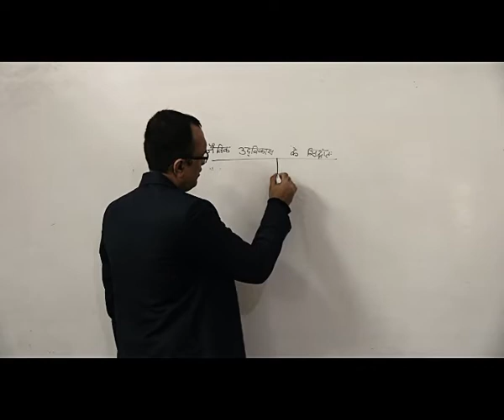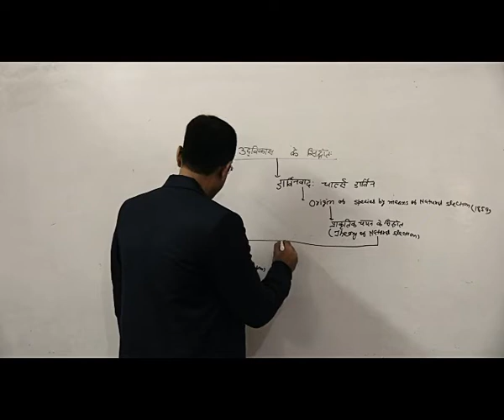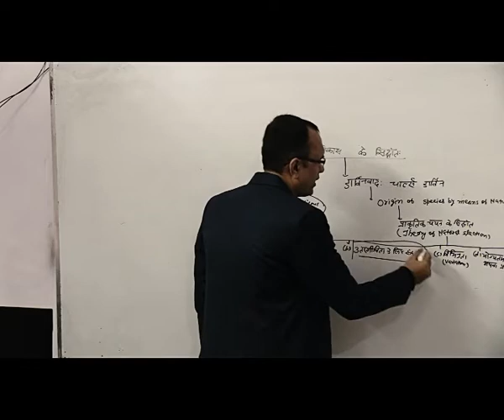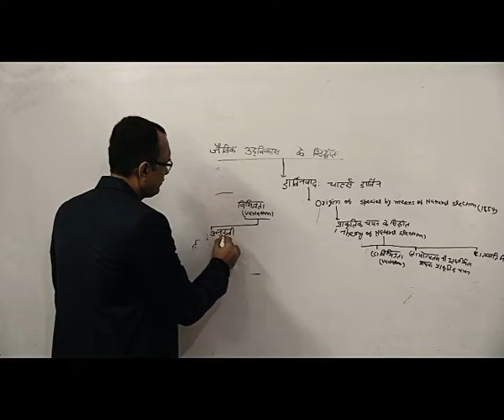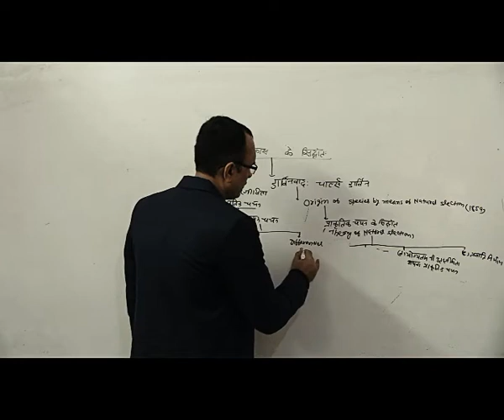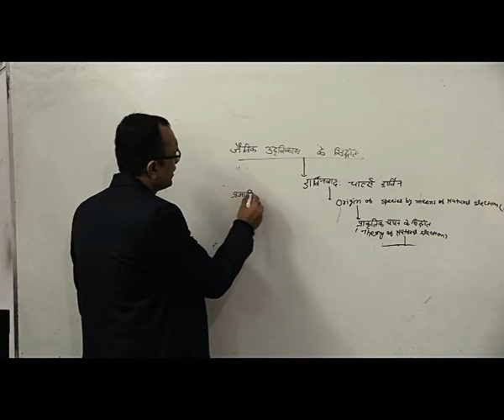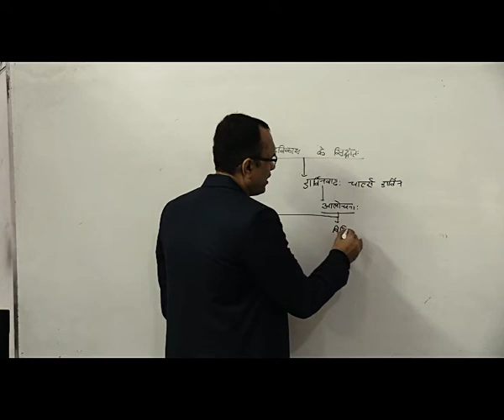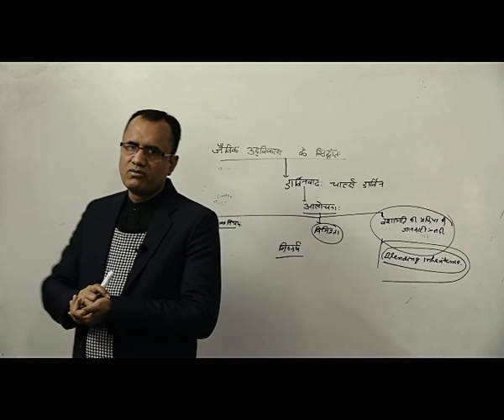BPSC- PHYSICAL ANTHROPOLOGY-2 (HINDI) BY KRISHNA KUMAR,KRISHNA"S IAS DELHI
KRISHNA"S IAS 57\11 Old Rajendra Nagar Delhi &206 3rd floor ,Jaina House DR.Mukherji Nagar Delhi.Contact-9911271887,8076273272